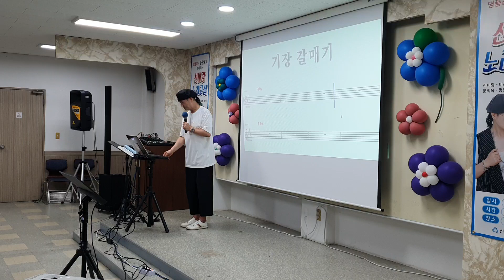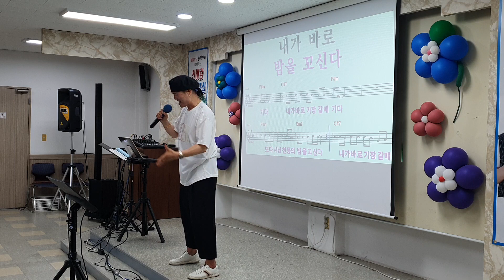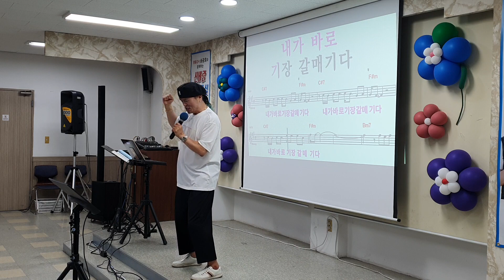기장갈매기/원곡 나훈아/노래강사 송광호노래교실/산곡새마을금고